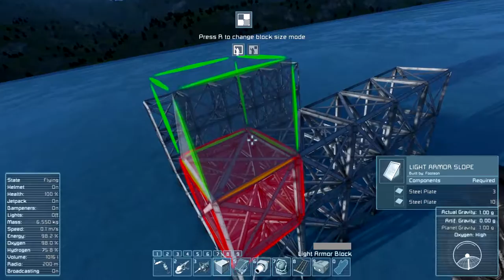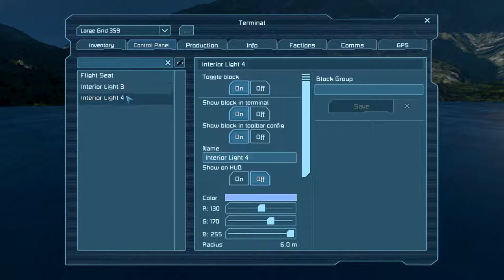Space Engineers mellan provplugget